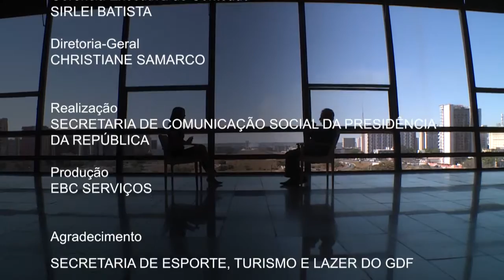Programa aborda o potencial turístico no Brasil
NBR ENTREVISTA - 17.06.16: Programa convida José Francisco Lopes, diretor de Estudos e Pesquisas do Ministério do Turismo, para falar sobre o que é o turismo no Brasil e o que ele representa para a economia do país.